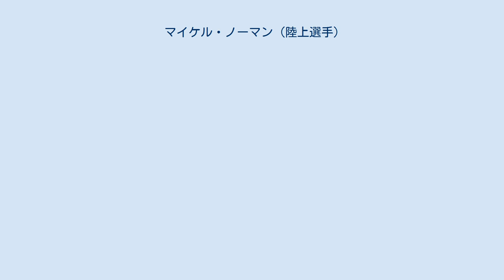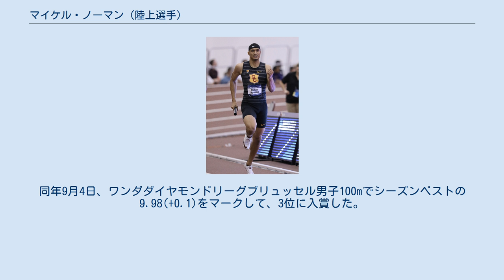マイケル・ノーマン (陸上選手)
マイケル・アーサー・ノーマン・ジュニア（英語: Michael Arthur Norman Junior, 1997年12月23日 - ）は、アメリカ合衆国の陸上競技選手。
 カリフォルニア州サンディエゴ出身。
父親はアメリカ人、母親は日本人。
母親の伸江（旧姓名：斎藤伸江）は静岡県浜松市出身で、1989年には全国中学校陸上競技選手権大会女子100mで11秒96をマークし、当時の中学女子日本記録を樹立した経歴を持つ。
 少年時代のノーマンは陸上競技、バスケットボールを並行していたが、2013年頃に陸上競技一本に専念することとなった。
 ノーマンはカリフォルニア州クロウヴィスのブキャナン・ハイスクールに入学すると、2015年のアディダスグランプリ（アイカーンスタジアム）にて、10秒36で走り衝撃を与えた。
 2016年、クロウヴィスで開催されたアメリカ合衆国ジュニア陸上競技選手権大会の男子200mにて20秒15のタイムで優勝を飾る。
同年にはオレゴン州ユージーンで開催されたリオデジャネイロオリンピック代表選考会にも出場し、男子200mで5位に入る健闘も見せた。
そして2016年世界U20陸上競技選手権大会（ ポーランド ブィドゴシュチュ）では男子200mと男子4×100mリレーでそれぞれ金メダルを獲得した。
 南カリフォルニア大学へ進み、同大学のスポーツチームであるUSCトロージャンズのメンバーとして更に競技に打ち込む。
2018年、2018年NCAAディビジョン・ワン室内陸上競技選手権大会（カレッジステーション）男子400mに於いて、カーロン・クレメント（アメリカ合衆国）が保持していた44秒57を抜き去る44秒52の室内世界新記録を樹立した。
これらの功績を讃えられ、アメリカ合衆国大学陸上競技選手に贈られる最高の賞であるザ・ブロウマンを受賞した。
 2019年、自身の母の祖国にしてもうひとつのルーツの国である日本の地に初めて降り立った。
同年5月19日に長居陸上競技場（大阪府）で行われたゴールデングランプリ陸上に出場し、男子200mで19秒84の自己ベストタイ記録をマークして優勝した。
 全米選手権の400mで2位に入り、ドーハ世界陸上への切符を手にした。
また、シーズン始めに43秒45の好記録をマークしており好調だった。
優勝候補筆頭として臨んだ世界陸上だったが、準決勝のレース途中で脚に違和感を感じ、自らスピードを緩めまさかの組最下位に終わり、メダル獲得どころか決勝にすら進めなかった。
 2020年、ドーハ世界陸上以来のレースに出場。
100mで9秒86の自己ベストをマーク。
ノーマンのこれまでの100mの自己ベストは10秒27で一気に0秒41も更新した。
これにより、ウェイド・バンニーキルクに次ぐ史上2人目の100m9秒台、200m19秒台、400m43秒台を達成した選手となった。
 2021年8月5日、2020年東京オリンピック男子400m決勝では44.31で5位だった。
同年8月7日の男子1600mリレー決勝では2走を受け持ち、歴代4位の2分55秒70で金メダルを獲得した。
同年9月4日、ワンダダイヤモンドリーグブリュッセル男子100mでシーズンベストの9.98(+0.1)をマークして、3位に入賞した。